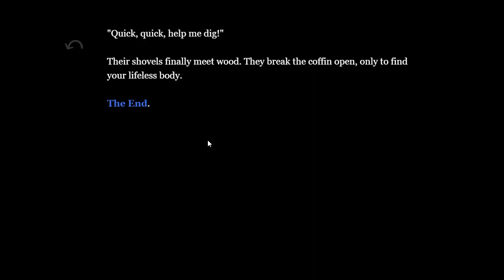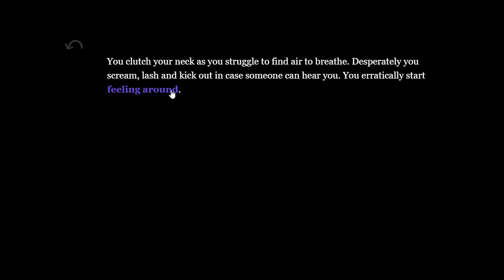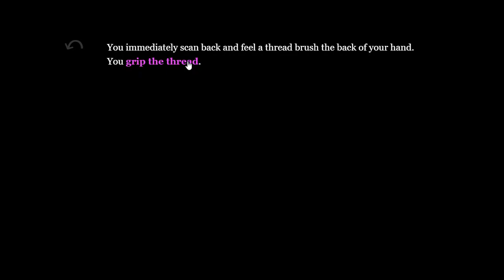False Positive: A Twine Horror Story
Hi ya'll!

This story is supposed to have three endings, but I couldn't find the other endings sadly. I also kept getting stuck in an infinite loop. Besides that, I thought it had a super creepy and fun concept to it.

Love ya'll!